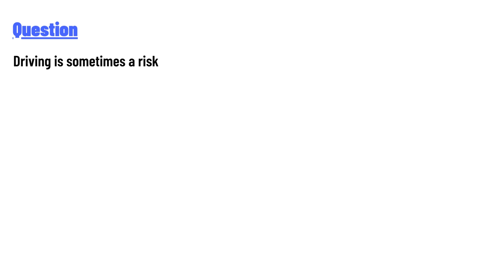Driving is sometimes a risk